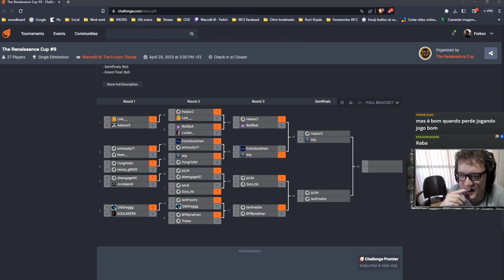WARCRAFT 3 REFORGED: FredAleixo (Elfos) vs. JolLin (Elfos) | Renaissance Cup #9 J3